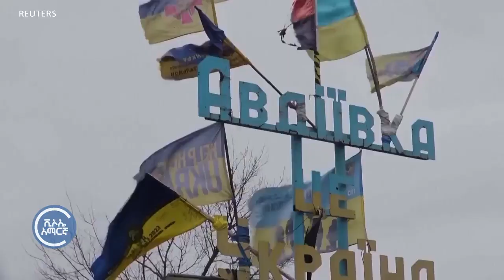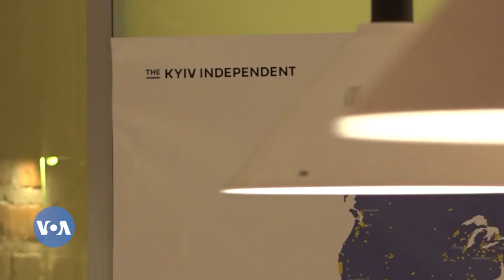ዩክሬናውያን ለተራዘመ ጦርነት በመዘጋጀት ላይ ናቸው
ሩሲያ በዩክሬን ላይ የፈጸመችው ወረራ ሁለተኛ ዓመቱን በማጠናቀቅ ላይ ባለበት በዚህ ወቅት፤ እንዲሁም፣ በምሥራቅ ግንባር ከፍተኛ ውጊያ ባለበትና በመላ አገሪቱም በየቀኑ ድብደባ በሚፈጸምበት በዚህ ወቅት፣ ከዓለም ዙሪያ ወታደራዊ እና የገንዘብ ድጋፍ እጅግ እንደሚያስፈልጋቸው ዩክሬናውያን በመናገር ላይ ናቸው።

ይህ በእንዲህ እንዳለ፣ የአሜሪካ ኮንግረስ እጅግ ተፈላጊ የሆነውን ድጋፍ በድምጽ ማሳለፍ አልቻለም።

የቪኦኤ የምሥራቅ አውሮፓ ቢሮ ሃላፊ ማይሮስላቫ ጎንጋድዘ ከኪቭ የላከችውን ዘገባ ከተያያዘው ፋይል ይከታተሉ።